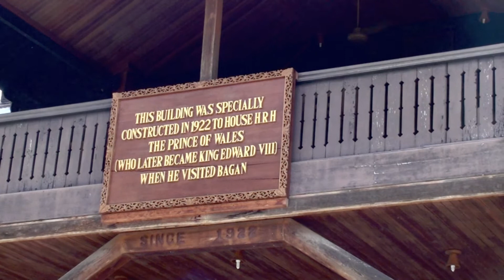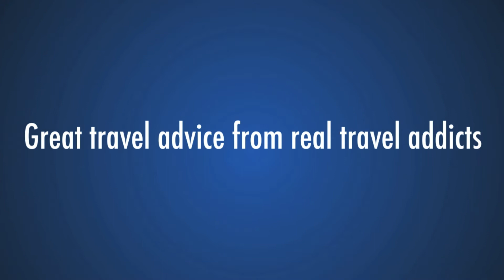Myanmar - Thande hotel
The Thande Old Bagan Hotel is famous for it's pretty bungalows and main building built for the royal visit by the Prince of Wales in 1922. Surrounded by stunning temples, pagodas and stupas.